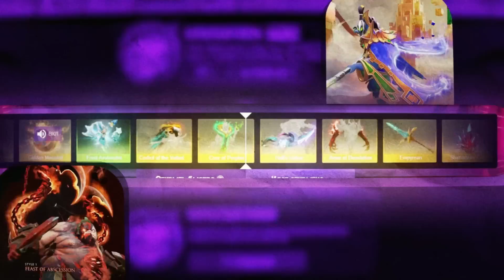4H | С КОРБЕНА СПРОСИЛИ ЗА СТОНИК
4H | С КОРБЕНА СПРОСИЛИ ЗА СТОНИК | Топ моменты дота 2